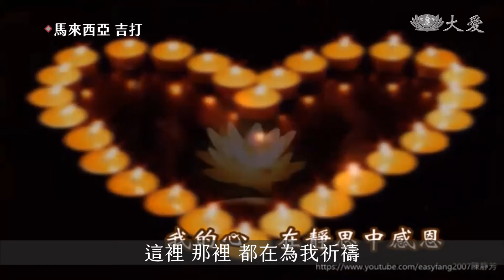20210920【醫療】傷病纏身又染疫 感受眾愛走出絕境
馬來西亞吉打，有一位腎臟病友「阿都海」，之前因為骨折住院，卻不幸感染新冠肺炎，讓他一度有放棄生命的念頭。為了讓他振作，阿都海的太太請慈濟，甚至希望更多人為他們祈禱。最後阿都海提起勇氣，終於康復出院。

腎友 阿都海：「親眼看見兩位病患者往生，我很害怕，不想繼續活下去了。」

人生絕望與無助，是確診新冠肺炎入住隔離病房期間，當時的阿都海，因為跌倒骨折，住院而感染。

腎友 阿都海：「進食時難以吞嚥，都已經阻塞，那時接兩個氧氣，一個接進鼻孔，一個接在頭上，讓它可以順暢。」

阿都海自我性格強，女兒與他關係不融洽。但是，得知父親確診新冠肺炎後，法蒂拉懺悔過去，也深切期盼父親康復。

阿都海的女兒 法蒂拉：「當得知父親感到絕望時，我也很害怕，因為我曾經對他做過很多不對的事情，當下不希望他發生任何事情，我真的很害怕會失去他，害怕自己來不及向他道歉，我感恩我的父母，應該在他們還在世的時候，報答父母恩。」

阿都海的妻子，懇切希望借助更多人的力量，為丈夫祈禱。

阿都海的妻子 阿茲扎：「我有向護理長請求，為阿都海祈禱，可憐的他，沒有在他身邊，我也不知道該怎麼辦，感謝慈濟用雲端為阿都海祈禱，真主一定會聽見祈禱聲音，我真的很感恩。」

腎友 阿都海：「現在的我已經醒悟了，這裡那裡都在為我祈禱，我才能夠活到今天，我一直在想，一定是上天的力量，給予我一條新的生命。」

祈福的力量，安穩了心靈，對於身體也有幫助，阿都海從鬼門關邊緣康復起來，也學會了縮小自己，珍惜並感恩家人。

王哲蔚 馬來西亞報導